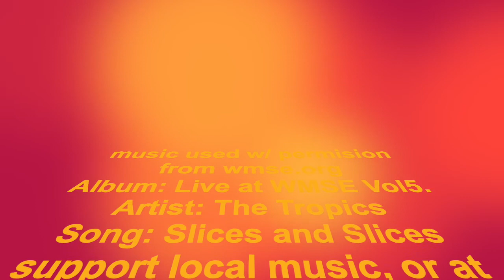ACT:Root to Fruit #9 Sonja Batten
I'm joined by ACBS Fellow Sonja Batten for a vivid discussion about the "ACT stance". Sonja eloquently frames what flexibility looks like, inside and out, by demonstrating how vulnerability can be used to model ACT processes as well as summon both clinician and client to more present moment aliveness.

Books:
Essentials of ACT -